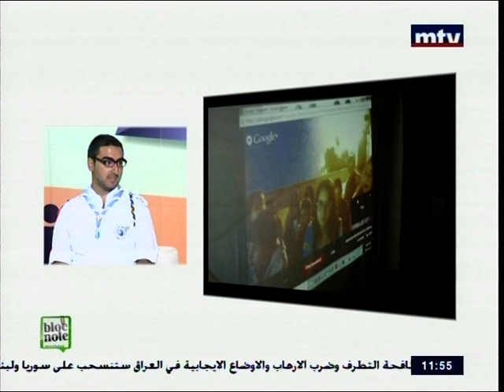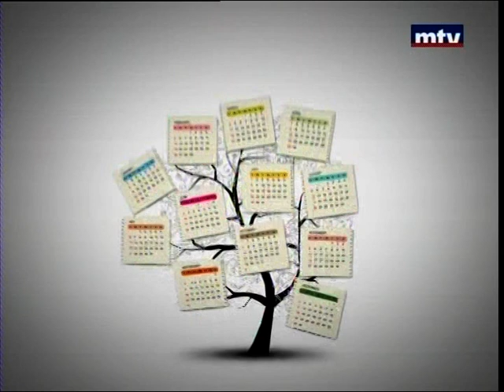MTV alive Bloc Notes - Joseph Papadoboulos & Jimmy Fayad